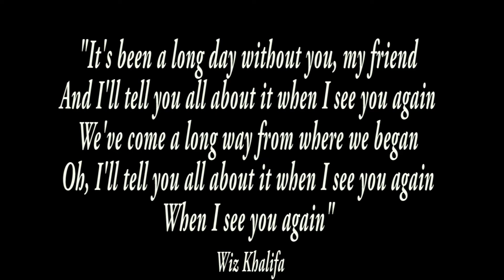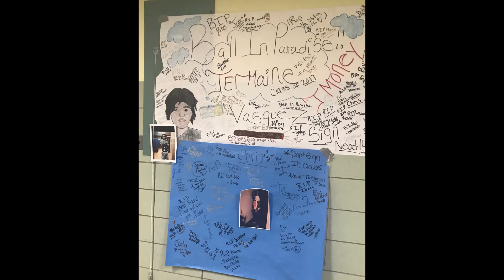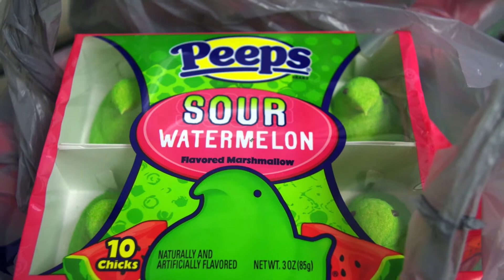East High School Eagle Eye Report Morning Announcements - May 1, 2017